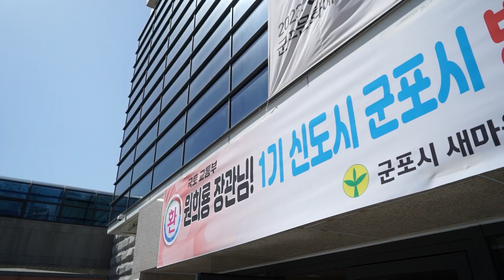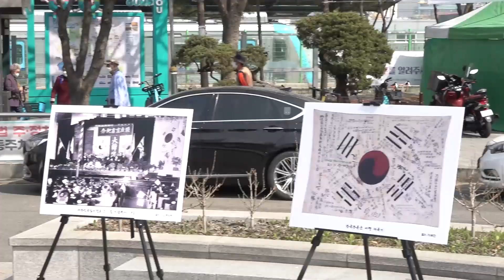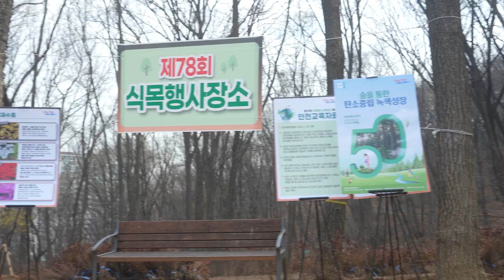4월 1차 군포뉴스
카페음료 제조 및 베이커리 생산 ·판매가 가능한 만 60세 이상인 분에 한에
'실버'바리스타를 모집중에 있으니 관심을 부탁드리면서,
오늘의 군포뉴스 주요 소식을 전해드리겠습니다.

🚩주요 소식
📢 원희룡 국토부 장관 방문, 도시재정비 논의
📢 군포 3.31 만세운동 기념 행사 진행
📢 안중근 의사 순국 114주기 기념 추모행사 진행
📢 식목일 기념, 철쭉동산 대대적 나무심기
📢 지역 산업 맞춤형 인제 발굴 프로젝트 참여자 모집

🔔군포알리미🔔
✔ 2023년 군포시민 농부학교 수강생 모집
✔ 2023년 4월 군포시민 걷기 챌린지
✔ 「2023년 경기여성 취업지원금」 1차 모집
✔ 2023년 미디어 창작실 신청자 모집
✔ 제43회 장애인의 날 기념 장애공감 퀴즈대회

💬 소군소군 소중한 군포시민
✔ 찾아가는 건강보건소 운영
- 군포 1동 행정복지센터
- 산본 1동 커뮤니티센터
- 금정동 행정복지센터

00:00 군포뉴스
00:44 오늘의 주요뉴스
01:27 원희룡 국토부 장관 방문, 도시재정비 논의
02:45 군포 3.31 만세운동 기념 행사 진행
03:40 안중근 의사 순국 114주기 기념 추모행사 진행
04:39 식목일 기념, 철쭉동산 대대적 나무심기
05:17 지역 산업 맞춤형 인재 발굴 프로젝트 참여자 모집
05:57 군포 알리미
01:17 소군소군 소중한 군포시민